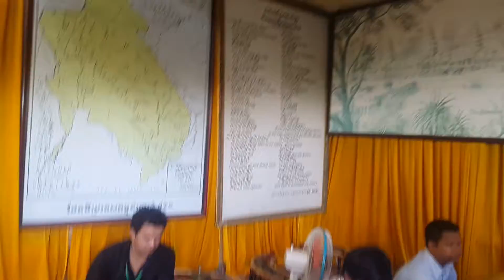Campuchia Royal Palace tour Phnompenh July 2016(8)